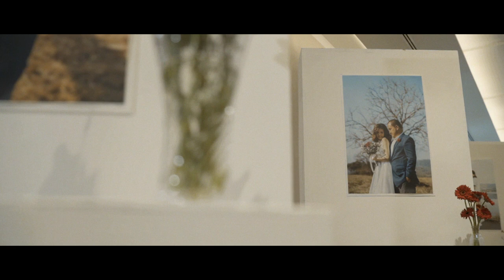YUI + KHAOKO : 1 MINUTE